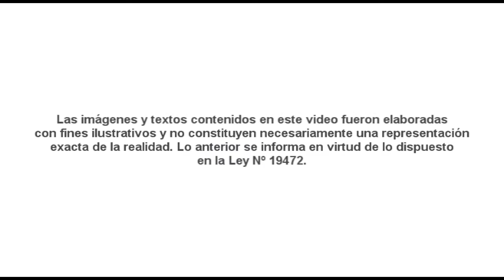Plaza Chiguayante - Inmobiliaria Vellatrix